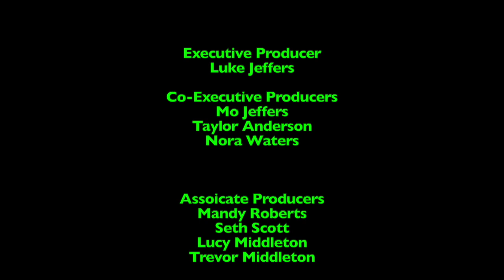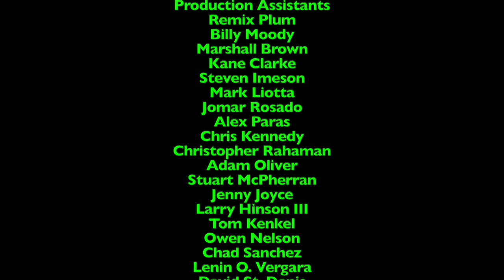Ripley's Believe it or Not! - Episode 1,721 - Ripley’s Rarities #5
This episode was originally made, filmed, edited, and recorded on September 22nd, 2024 using Final Cut Pro!